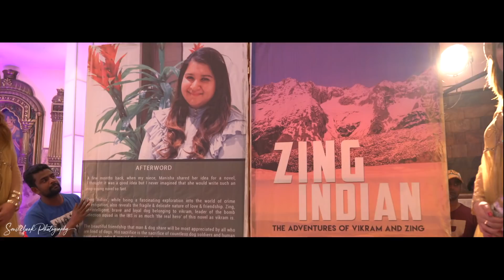Manisha and Raghav engagement teaser Jan 15th 2019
Manisha and Raghav engagement teaser Jan 15th 2019. Pai vista convention hall Bangalore.
Shot by smilebook photography